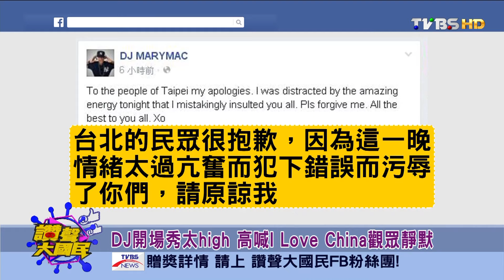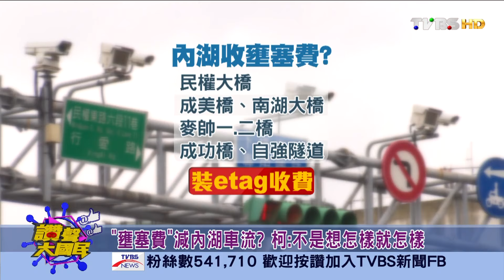瑪丹娜天后氣勢強! 盔甲戰士伴舞 自彈自唱 讚聲大國民 20160205 (1/4)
現實世界最in的討論 帶您一「網」打盡夯話題！